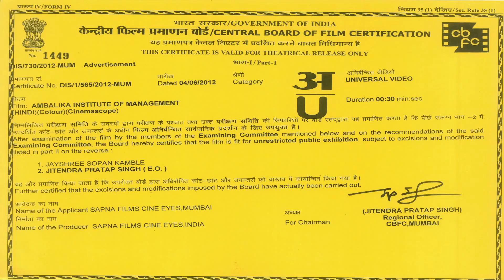Ambalika 30 Sec Cinema AD by Sarv Worldwide Media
Full HD Cinema Ad duration 30 Second of Ambalika Institute of Management & Technology Lucknow Produce by Sarv Worldwide Media Pvt. Ltd.